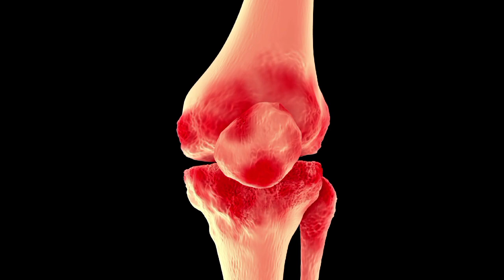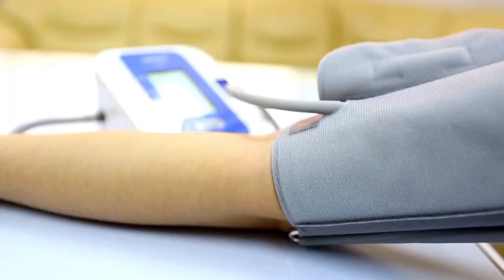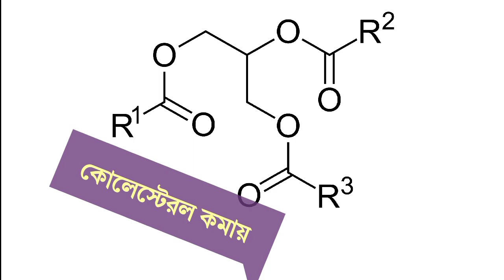কিসমিস খাওয়ার উপকারিতা কি | Health Benifits Of Raisins. কালো কিসমিসের উপকারিতা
কিসমিসের উপকারিতা
কিসমিস খাওয়ার উপকারিতা
কিসমিসের উপকারিতা কি
শুকনো ফলের রাজা কিসমিসের নানা উপকারিতা
কালো কিসমিসের উপকারিতা
কিসমিস খাওয়ার নিয়ম ও উপকারিতা
কিসমিসের উপকারিতা ও অপকারিতা
কিসমিস খাওয়ার উপকারিতা
কিসমিস ভিজিয়ে খাওয়ার উপকারিতা
কিসমিস
জানুন কিসমিসের বিস্ময়কর উপকারিতা
কিসমিসের পুষ্টিগুণ ও স্বাস্থ্য উপকারিতা
কিসমিস খেলে কি হয়
কিসমিসের পানির উপকারিতা
ভেজানো কিসমিসের উপকারিতা
কিসমিসের উপকারিতা জেনে নিন
সকালে খালি পেটে কিসমিস খাওয়ার উপকারিতা

কালো কিসমিস বা কিসমিসের অনেক উপকারিতা রয়েছে। টানা ১৫ দিন খেতে পারলে অনেক উপকার পেতে পারেন।  তবে নিয়ম মেনে খেতে হবে।